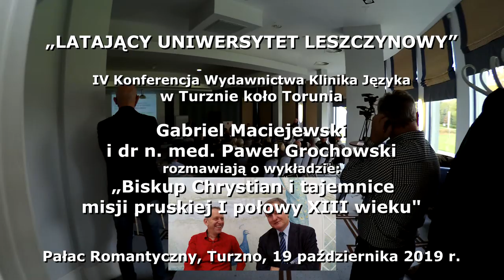Gabriel Maciejewski i dr Paweł Grochowski: Bp Chrystian i tajemnice misji pruskiej I połowy XIII w.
Gabriel Maciejewski i dr n. med. Paweł Grochowski rozmawiają o wykładzie: „Biskup Chrystian i tajemnice misji pruskiej I połowy XIII wieku". Pałac Romantyczny, Turzno, 19 października 2019 r. „LATAJĄCY UNIWERSYTET LESZCZYNOWY”  IV Konferencja Wydawnictwa Klinika Języka w Turznie koło Torunia